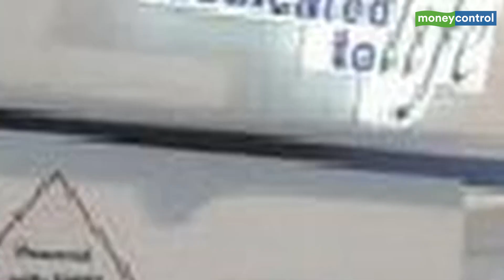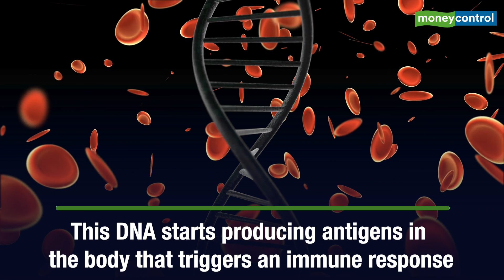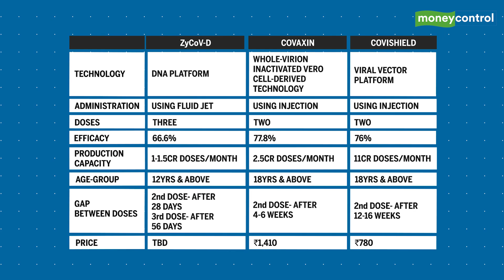ZyCoV-D, The Needle-less DNA Vaccine: How Is It Different From Covishield & Covaxin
India has approved the world’s first plasmid DNA vaccine, ZyCoV-D, for Emergency Use Authorization (EUA). Wondering how the vaccine works? Here's all you need to know.